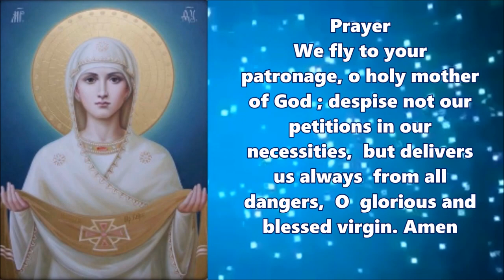Our Lady of Protection by Sr Monisha PDDM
In this time of uncertainty and fear that prowls around and within us due to this corona  pandemic, let us, take shelter under the mantle of our Dear Mother Mary, and devotedly  pray this prayer for protection: We fly to your patronage, O holy mother of God ; despise not our petitions in our necessities,  but delivers  us always  from all dangers,  O  glorious and blessed virgin. Amen.

Our Congregation: Disciples of the Divine Master(PDDM) Founded by Blessed James Alberione, in Alba , Italy on February 10, 1924, on liturgical memorial of St. Scholastica.
Disciples of the Divine Master, is the third institute of the Pauline Family.
Blessed James Alberione has given us a beautiful Spirituality: to live the Gospel Integrally ; to live in Jesus Master, Way, Truth and Life. He summed up the total living to the total Christ.
Our Spirituality is to live and give Jesus Master to the World, through our apostolate of Eucharist, Priesthood and Liturgy.
We pray for the needs of all peoples  through intercessory prayer and remember in a special way those who work in the field of communications, a precious mission entrusted to us by Blessed James Alberione .
We render liturgical service in terms of formation, catechesis, biblical-liturgical animations and publications in view of contributing to the growth of the life of faith of God’s people. We also creatively place at the service of the liturgy the riches of various artistic expressions: painting, sculpture, architecture, music, dance, embroidery and other handicrafts in order that prayer may be characterized by beauty and dignity.
PDDM, LITURGICAL CENTRES  in various places open to the all, is an expression of our service to the Church and  to faithful though liturgical item.
The ordained ministers( priests) are also a special  persons entrusted to us by the Founder and by the Church: we pray for priestly and religious vocations, help them in their growth and development, assist and accompany the presbyters in the exercise of their ministry, in times of suffering and pain, in their old age and in other difficult situations.